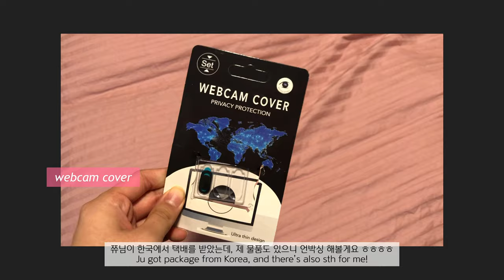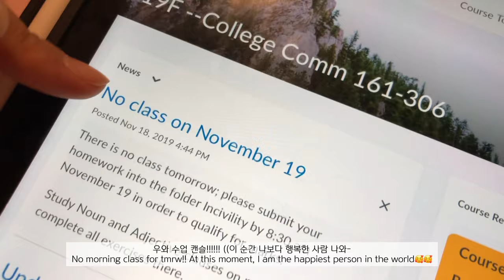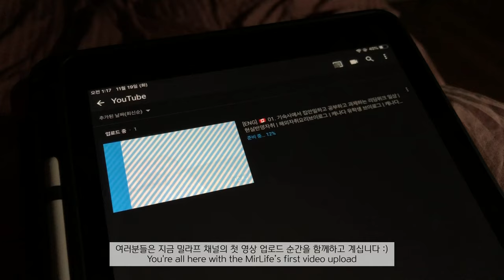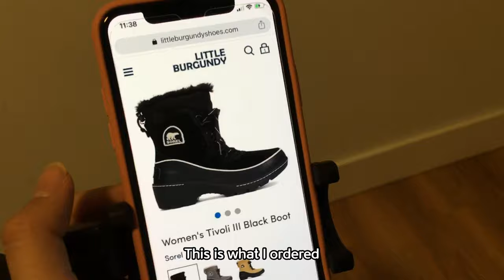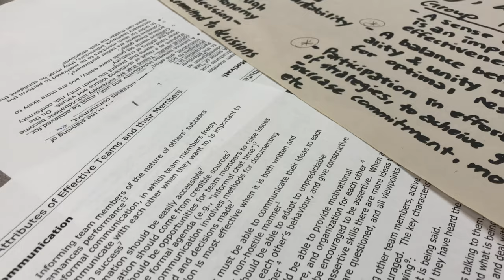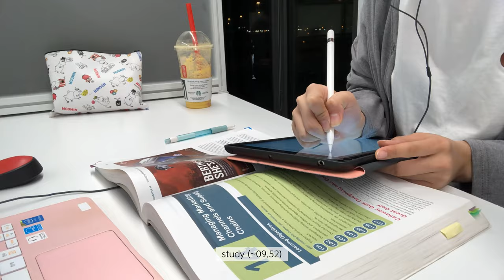[ENG] 🇨🇦 08. 잘먹고 과제하는 토론토 유학생의 평범한 일상 브이로그 | 토론토 생활 물가 | 해외 자취요리 집밥 브이로그 | what I ate in a week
오늘 영상부터는 파이널 시즌의 시작으로,,
요리하고 과제하는 지극히 평범한 유학생으로서의 하루하루가 영상에 담겨질 것 같아요ㅠ!
어제 자유를 맞이하는 종강 스토리를 올릴 수 있도록,, 열심히 편집해 얼룽 업로드할게요 ㅎㅎㅎ:)
2020년의 시작도 이미 2주가 지났는데,
다들 잘 지내고 계신가요?
신년에는 모두에게 평화와 행복이 가득하길 축복합니다-🙏♥️